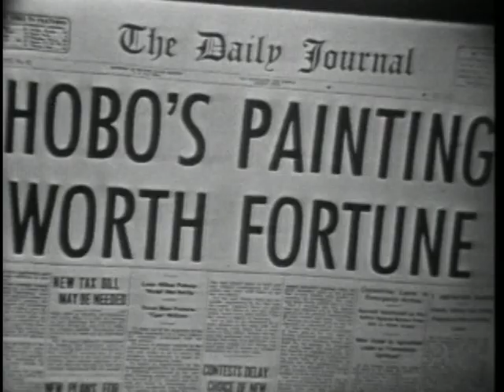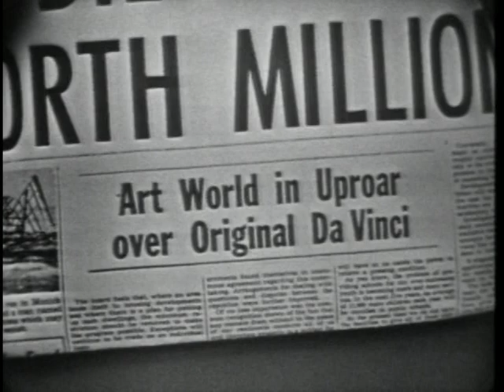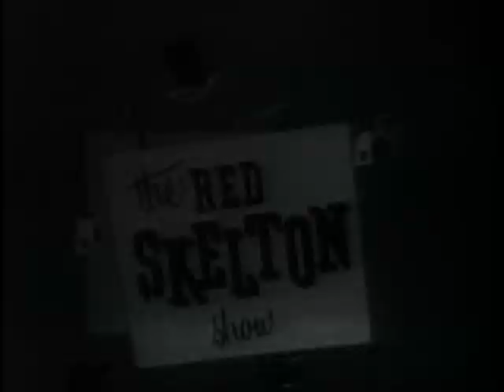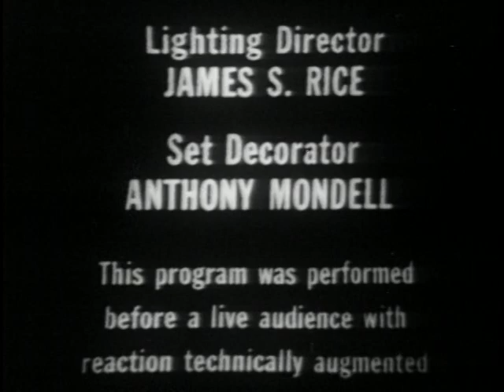Red Skelton Show 1960' 4